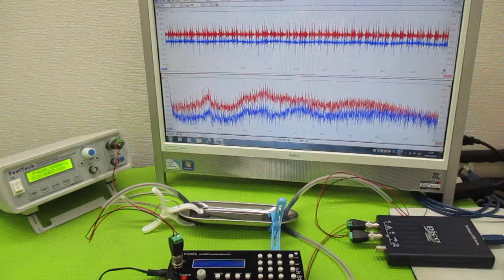オリジナル製品：超音波発振プローブを利用した超音波制御技術 ultrasonic-labo